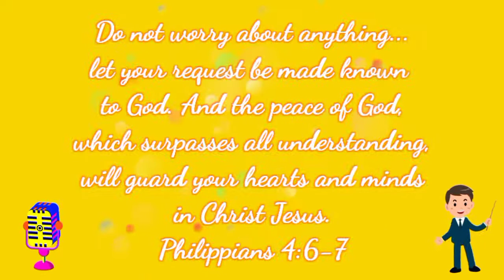James Marco @ 10th Month